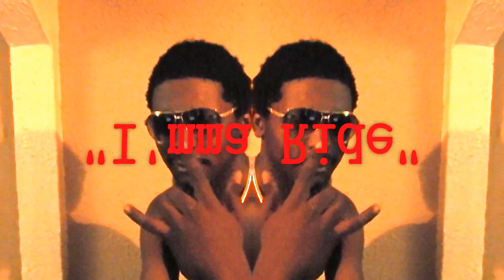Imma Ride x Trey Da Real (Official Video)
Check out the Official Video of Imma Ride x Trey Da Real of Kuthoat Ent. LLC.
 Produced by Black Mayo and Engineered by Nuhm Everlast'n
Video shot by: Kuthoat Ent. LLC